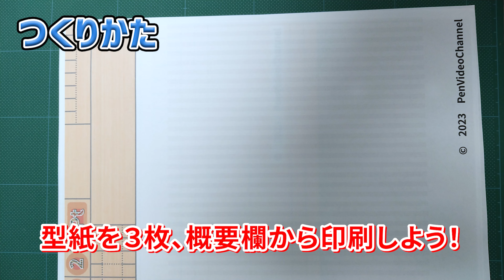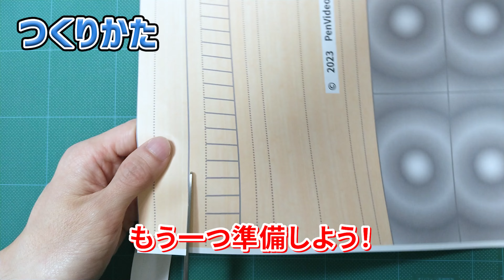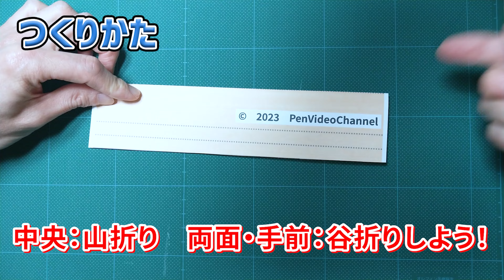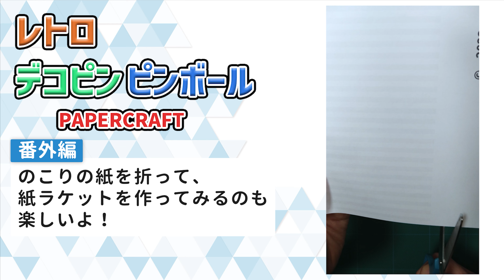【独自・手作りおもちゃ・簡単】手作りおもちゃ A4コピー用紙３枚でつくろう！デコピンピンボール！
【特徴】
・使用する型紙は、コピー用紙３枚のみ！！
・カンタン製作！！３０分～１時間程度で製作可能！！
・概要欄のリンクより、無料で型紙データ入手可能！！
・ピンボールのギミック（レーンアクション・バンパー）を手軽に実現！！

【あそびかた】
台座を使って、盤面を傾斜させよう！！
下から、デコピンで玉を弾こう！！
レーンを通過すると３ポイント！
バンパーに当たれば、それぞれポイントが入るよ！！
バンパーの跳ね返りを楽しんだり、レーンの通過を楽しんだり・・・
イロイロルールを考えて、遊んでみよう！！

【型紙】
PenVideoChannelの「コミュニティ」に型紙のダウンロードデータを公開
しています。画像を左クリックして、画像全体を表示してから画像を右クリックするとパソコンに画像を保存するメニューが出てきます。これをコピー用紙に印刷して工作素材として使ってください。

・A4コピー用紙３枚に上記リンクの型紙使用します！！
・コピー用紙以外に、はさみ・のり・などを使用します！！

【チャプター】
00:00　イントロ・遊ぶ様子！！
01:05　つくりかた！！
12:39　あそびかた
13:43　番外編・紙ラケットをつくってみよう！
14:48　おしまい

◇◆◇◆◇◆◇◆ご注意！！◇◆◇◆◇◆◇◆◇◆◇◆◇◆◇◆◇◆
防切創手袋の購入を検討するなど、製作の際はケガに注意して製作してください！！
◇◆◇◆◇◆◇◆ご注意！！◇◆◇◆◇◆◇◆◇◆◇◆◇◆◇◆◇◆

夏休みの自由研究の参考にもどうぞ！！

【このペーパークラフトについて】
　このペーパークラフトは、キャノンのクレイティブパークの中に
ピンボールゲームのペーパークラフトがあって、この様なペーパークラフトを作ってみたいと思い、今回のピンボールを考えました！！
キャノンのピンボールでは、発射台やフリッパー等のギミックも
再現されていてビー玉や厚紙を使うような形で構造がしっかりした
ものでした！
　私のペーパークラフトの考え方は、Ａ４のコピー用紙を使った
ペーパークラフトなので、複雑なギミックや構造は作れないと
思いました！！
　そこで、なるべく簡単・軽量にしたいと考え、玉については紙を丸めて作ることにしました！！しかし、フリッパーもない中でどうやって玉を弾かせるのか？？少し悩みましたが、私のペーパークラフトではおなじみの「デコピン」がその悩みを解消してくれました！！デコピンで玉を弾くことで、それなりにピンボールっぽく楽しむことができるのでは？と考え一気にフリッパーを省略して、作ることにしました！！
　フリッパーの無い軽量なピンボールであっても、それらしいギミック
を詰め込みたいと考え、上部の丸みを利用して、レーンのギミックを設置することにしました！！
　軽量ならではのギミックとして、簡単なバンパーを設置してみました！紙の玉が当たると、しなって跳ねてくれるので、結構イイ感じになりました☆彡
　誤算だったのは、上部レーンの内側の丸みに玉が跳ねて、玉が面白い動きをすることでした！！動画でも少し見ることができますが、ぜひ作って、その動きを確認してみてください！！
　作ってみて思いましたが、意外とずっとデコピンしていたくなるようなものに仕上がったと思っています！！

【管理人Penについて】
工作が大好き人間です！
子どもの頃は、お菓子の箱や段ボールを切り抜いてセロハンテープで貼って、「コロコロスロープ」や「コロコロ迷路」を自作するのが好きでした！
大きくなるにつれて、木材やペットボトル、工作用紙を使った工作に挑戦するようになりました！工作用紙を使った工作は、定規で簡単な模様が描けるので特に楽しかったのを覚えています！
最近は、YouTubeでコピー用紙を使った工作に挑戦しています！コピー用紙は印刷してすぐに型紙として使えます！特別な材料を使わず誰でも作れるコピー用紙工作をみんなと共有したいと思いますので、応援よろしくお願いします！

【管理人Penのこだわり】
工作を作る中でPenが好きでこだわっているのが「仕掛け・ギミック」です！！何でも良いので一つでも「面白い」と思えるような「仕掛け・ギミック」を工作の中に取り込められると良いなぁ・・・（^_^）と、思いながらいつも独自の工作を考えています！！良いね！！

■AdobeStockさん

簡単！みんなでつくる手作りおもちゃ集（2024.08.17現在）

【型紙印刷してつくろう！手作りおもちゃ集】
【印刷不要！A4コピー用紙工作集】